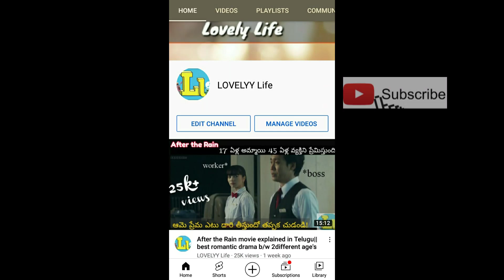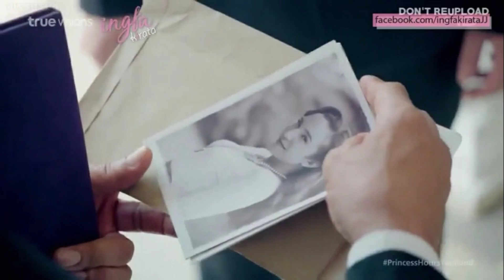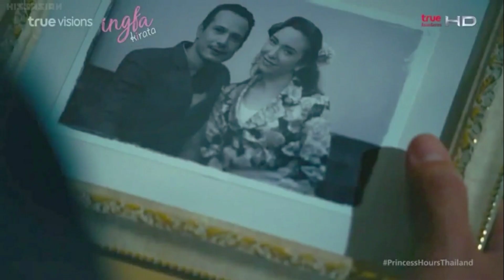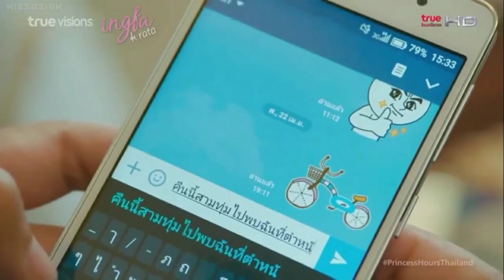Princess Hours drama explained in Telugu||Best romantic love drama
Princess Hours Thai romantic comedy drama explained in Telugu. IMDB-7.2/10.

Drama available on * YOUTUBE *.

plss watch my previous video's:-